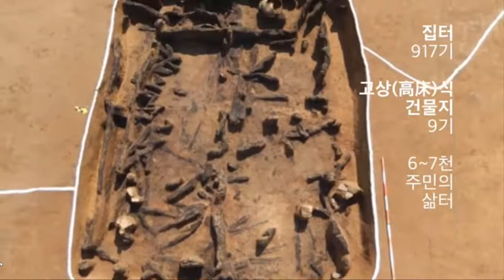춘천 중도유적 원형보존! "룻츠 피들러! 독일 고고학자!중도를 평가하다!"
영상제공, 춘천 중도유적 지킴이
본부장 오정규 제공